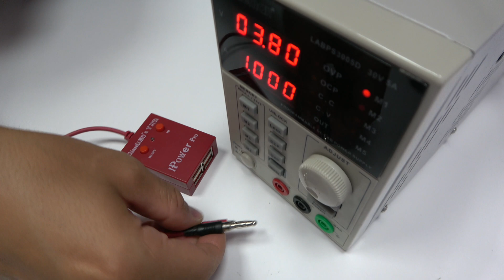iBoot Box para los Móviles de Android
✅ iBoot Box

iBoot Box la herramienta perfecta para los dispositivos Android. En este video vamos a ver una box para encender los Huawei, los Samsung, los Xiaomi, los Motorola  y cualquier Android en general.
 Cada cable  tiene cuatro conectores y por este motivo tenemos variedad de modelos.

Lo bueno de esta maquina que se puede conectar directamente con el cargador y no necesitamos una fuente de laboratorio.